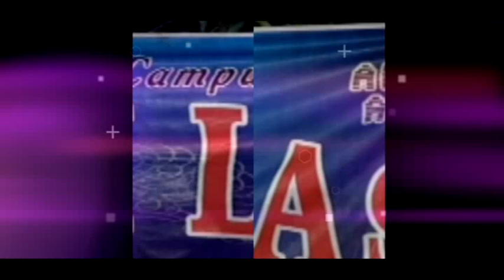Tembang tresno - Lita Campursari pamuji laras jombang